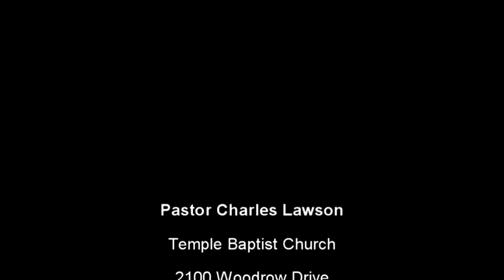The Image - Part 1 (Pastor Charles Lawson)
Sunday School: Feb 23 2020

Exponential Growth Past and Future; Famed Futurist, Ray Kurzweil and His View on Medical Nanotechology; Coronavirus (COVID-19) Alert; From a Biblical Perspective, Will Satan Create an Assault on the Image of God in Mankind? Scripture: Revelation 13:14-18